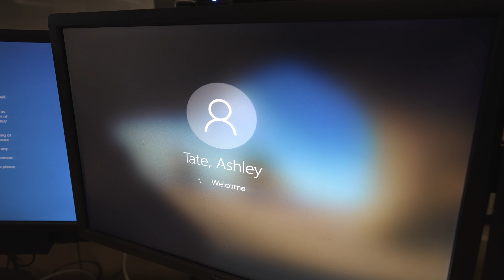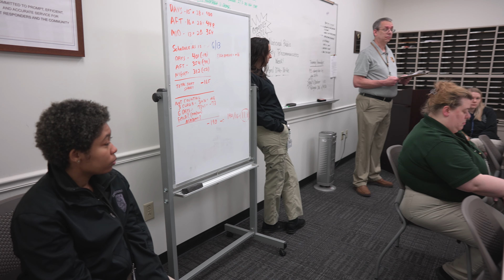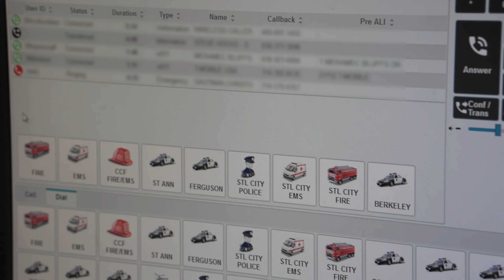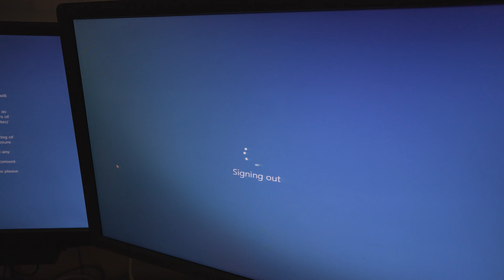A Day in the Life: Public Safety Dispatcher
Everyday around the country, 911 dispatchers help save thousands of lives. Our public safety dispatchers act as the first line of communication between our citizens and the officers, fire personnel and paramedics who respond.

We spent the day with Ashley Tate, a St. Louis County Police Public Safety Dispatcher.   She talks about life as a dispatcher.

Want to join our team?  Apply today